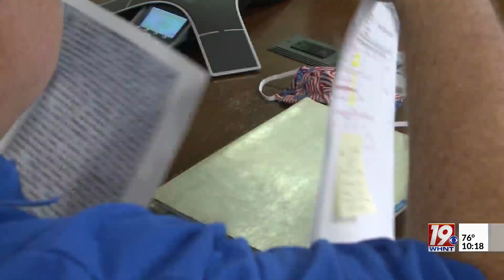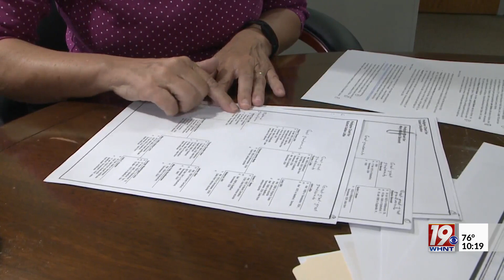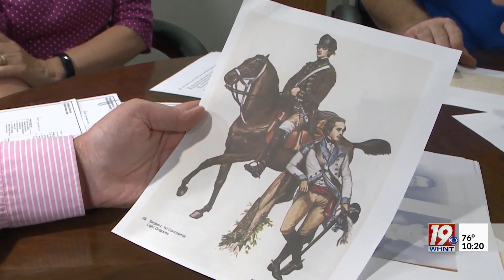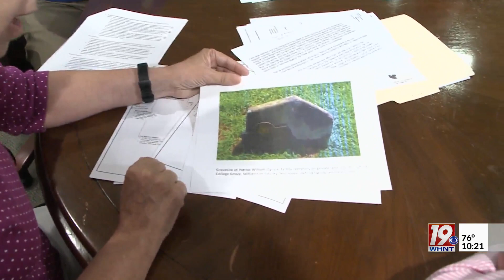THE STORY: News 19's Jerry Hayes discovers ancestors were involved in American Revolution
Only about seven in 10,000 Americans have proven they're a bloodline descendant of a revolutionary war patriot.